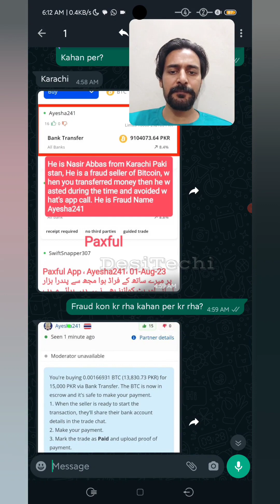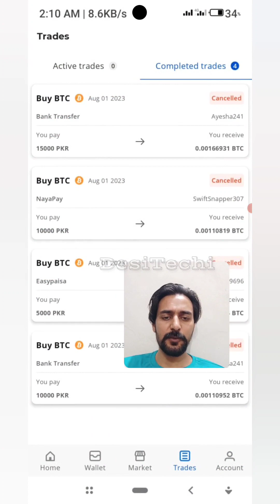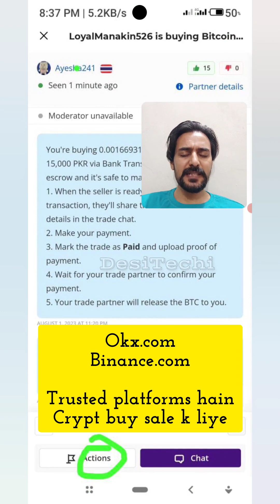Paxful Fraud se Kese Bachen Bitcoin USDT Fraud with EasyPaisa JazzCash in Pakistan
paxfull per bahut se log Bitcoin USDT jazzcash easypaisa yah bank transfer ke zariya Pakistan mein purchase kar skte hain

lekin paxful per bahut jyada fraud bande mojud hain Jo aapke paise kha jaate

paxful ki jagah aap binance yeah okx per cryptocurrency by share Karen vahan per fraud kam hai aur wo ziada trusted platform hain